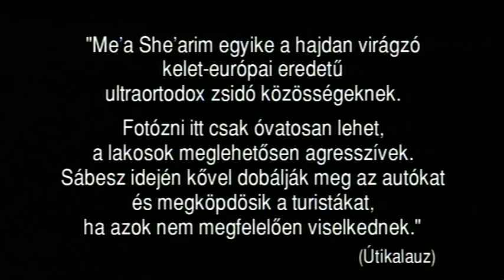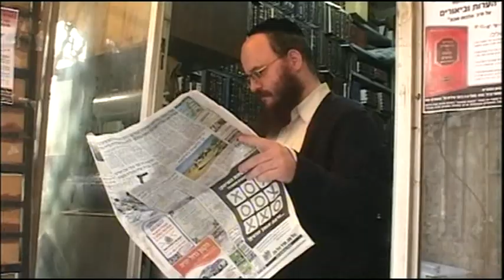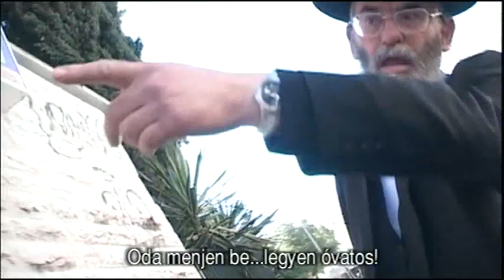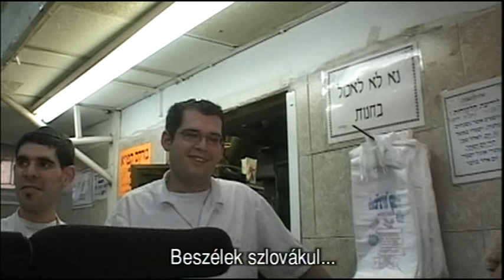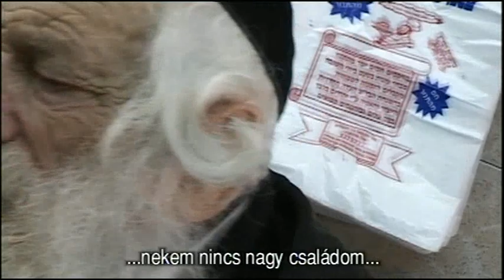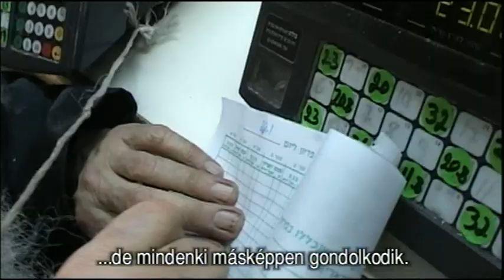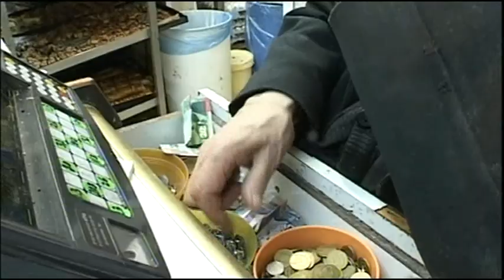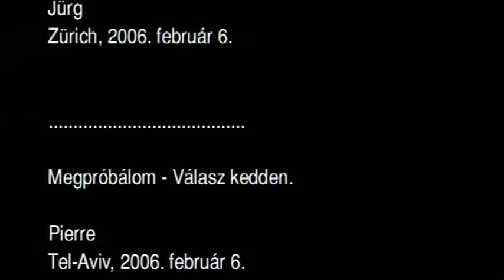ISRAEL / ITZHAK FREY & FIA (Hungarian Edition)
Itzhak Frey és fia
Száz kapu

Rendezõ: Jürg Da Vaz

DA VAZ Productions. EyeSharpener Works

Dokumentumfilm. Me’a She’arim, Izrael, 2005.
színes, 32perc, movie

Jeruzsálem ortodox városrészében, a Me’a She’arimban nem hagyják magukat filmezni a vallásos emberek. A csaknem kilencven éves Itzhak Frey Pozsonyból származik. Ma is saját pékségének kasszájában ül. Bár eleinte nem hajlandó, de aztán mégis mesél, filozofál, politizál. Beszél a világról, Istenrõl, az emberi lélekrõl. „Mindennek van értelme, még ha ezt most még nem is látjuk!“ – mondja, miközben elad néhány péksüteményt és számolgatja a kasszában lévõ bevételt, a pékek pedig sütik a mákos és almás rétest. Frey úr igazi középeurópai, számtalan nyelven beszél. Szeret mesélni, még akkor is, ha a forgatás közben a kezét néha az arca elé teszi.

eyeSharpener©
director: JÜRG DA VAZ
editing 1: ZSOLT BENEDEK
editing 2: JÜRG DA VAZ
cashier: ITZHAK FREY
son of Itzhak Frey: DAVID FREY
camera 1: JÜRG DA VAZ
camera 2: GABRIELLE ANTOSIEWICZ
director of fotografy: JÜRG DA VAZ
sound: JÜRG DA VAZ
sound mix: BELA ZSEBENY
special thanks: DAVID FREY
special thanks: ANDRAS PAP
special thanks: URSULA DAVATZ
special thanks: ROMAN ROSENSTEIN